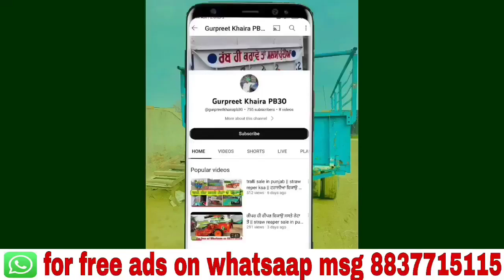tralli sale jeck wali / tralli sale in punjab/ saktimann beller sale tractor sauda